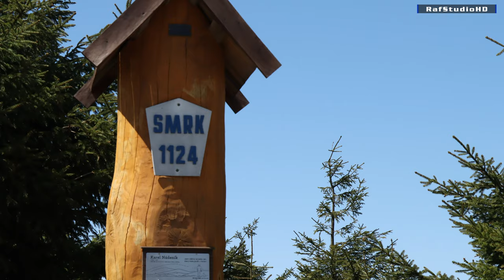Góry Izerskie: wycieczka na Stóg Izerski i Smrek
Góry Izerskie to jedno z pasm okalających Kotlinę Jeleniogórską.W Świeradowie znajduje się dolna stacja kolejki gondolowej, którą można wjechać na Stóg Izerski. Górna stacja kolejki znajduje się nieco poniżej szczytu, tuż obok schroniska na Stogu Izerskim. Właśnie z tego miejsca można oglądać piękne widoki na Góry Izerskie.Z górnej stacji kolejki prowadzi 3-kilometrowy szlak na inny szczyt Gór Izerskich, Smrek, Smrek znajduje już po stronie czeskiej.Na szczycie Smreka znajduje się wieża widokowa.